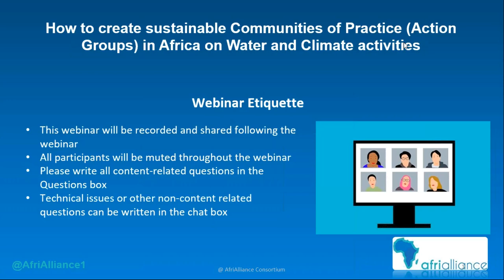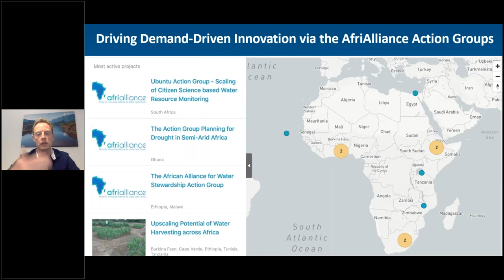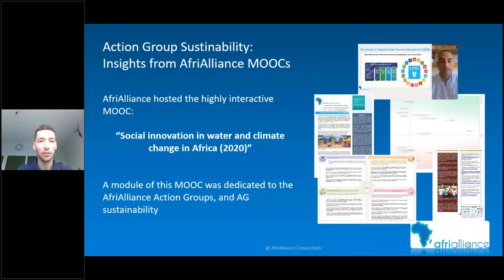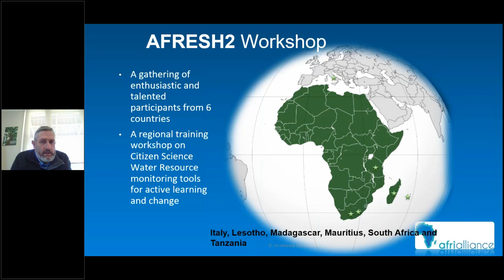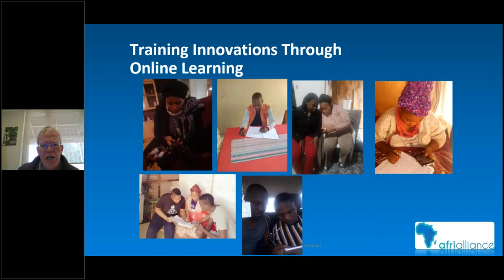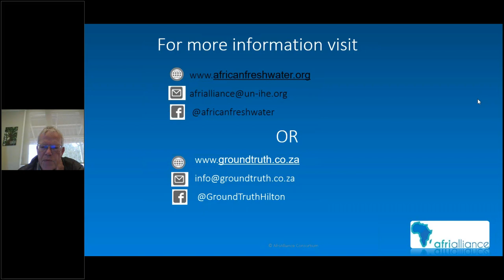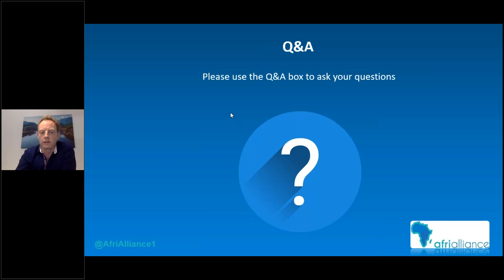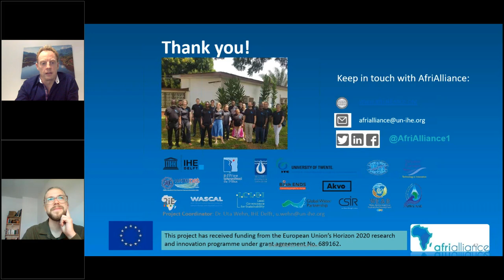IHE Delft💧How to create Sustainable Communities of Practice in Africa on Water & Climate Activities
How can Communities of Practice (Action Groups) be used for demand-driven innovation and sustainability?

This webinar (the third in the AfriAlliance webinar series) answered this question, drawing on the experiences of AfriAlliance partners from their work with the AfriAlliance Action Groups and wider network. Find out the lessons learned from AfriAlliance's work with developing sustainable Action Groups, hear directly from Action Group members and learn how you can use this knowledge to create your own.

Speakers:
David Smith, Director, WE&B
Mathias Brummer, Socio-Environmental Consultant, WE&B
Luke Somerwill, Junior Researcher on Social Innovation, IHE Delft
Mark Graham, Groundtruth & Ubuntu Action Group